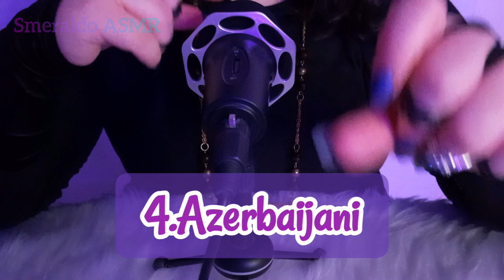[ASMR] whispering, 🟣Purple🟣 in 46 different languages 😍🤗🌎💜🔮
Purple 💜

00:00 Intro
00:34 Albanian
01:55 Arabic
03:44 Armenian
05:17 Azerbaijani
06:58 Belarusian
08:17 Bulgarian
10:05 Burmese
11:37 Chinese
13:28 Croatian
15:02 Czech
16:38 Danish
17:56 Dutch
19:18 Estonian
20:35 Finnish
21:50 French
23:10 German
24:27 Greek
26:03 Hawaiian
27:32 Hebrew
29:16 Hindi
31:00 Hungarian
32:45 Indonesian
34:08 Italian
35:14 Japanese
36:22 Kazakh
37:43 Khmer
39:04 Korean
39:57 Lithuanian
41:13 Luxembourgish
42:10 Macedonian
43:29 Mongolian
45:08 Norwegian
46:03 Persian
47:25 Polish
48:47 Portuguese
50:22 Romanian
51:48 Russian
53:14 Slovak
54:29 Spanish
55:30 Swedish
56:25 Thai
57:46 Turk
58:55 Ukrainian
1:00:02 Uzbek
1:01:22 Vietnamese
1:02:42 Welsh
1:03:43 Outro